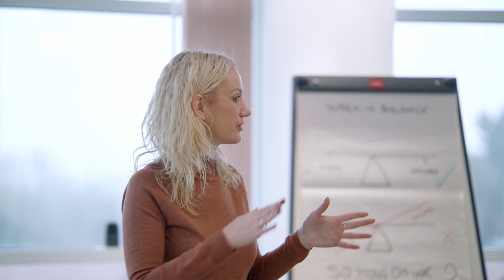Parker Piredda Crisis Communications Course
Parker Piredda has delivered a series of Crisis Communications training courses for the Wrekin Housing Group in Telford. This is their feedback.